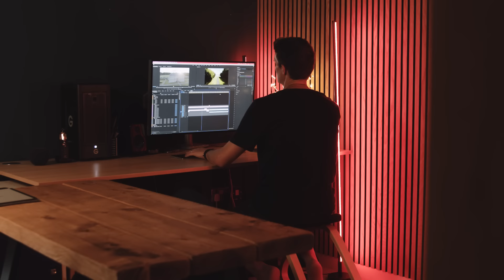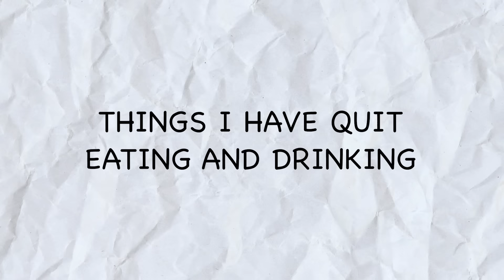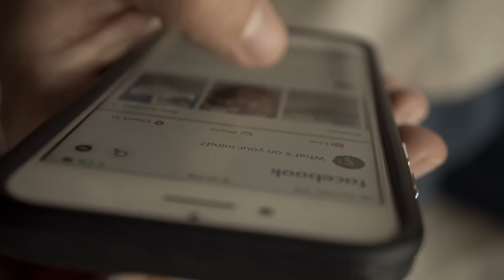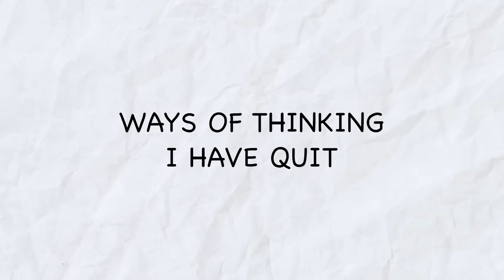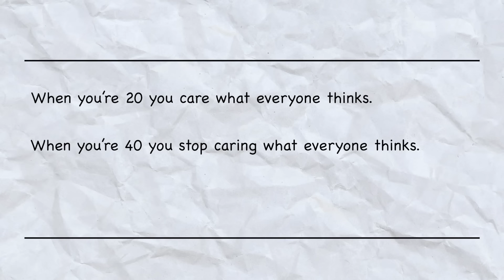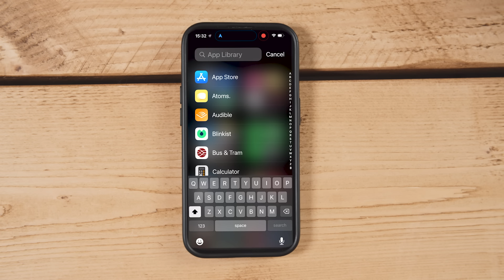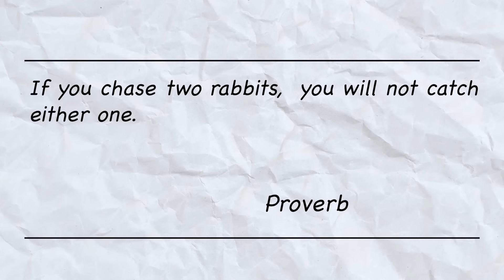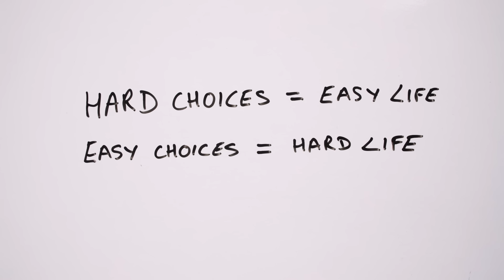34 things I quit to simplify my life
As I have got older, I have discovered there are many things that have simplified my life and made me happier and healthier. And a lot of these discoveries have come about by removing certain things from my life.

In this video, I talk about 34 things I quit to simplify my life and they are broken down into different categories; digital things I have quit, things I have quit eating and drinking, personal habits I have quit, ways of thinking I have quit and there is a whole section dedicated to the things I have quit doing with my mobile phone.

Watch this video if you have ever wondered how to simplify your life in this chaotic world. These are my tips based on my own experience, but I can confirm that they are making a big difference. I am new to the world of minimalism and minimalist living, but, with having two children, it is making a world of difference.

I would love to hear your thoughts about any of the things I talk about in this video or about any things you have quit to simplify your own life.